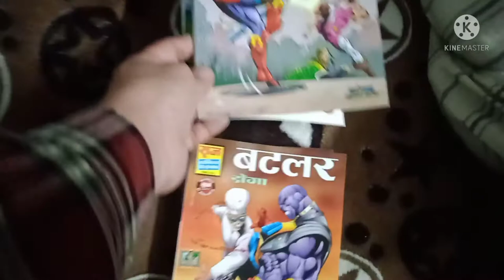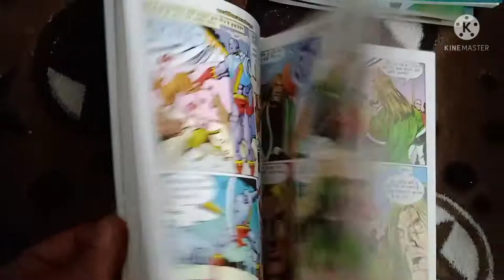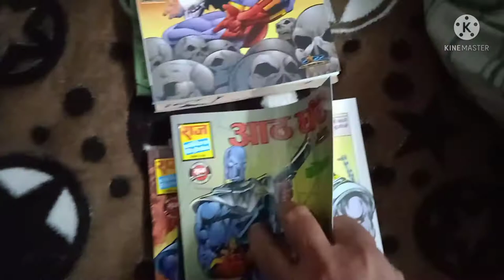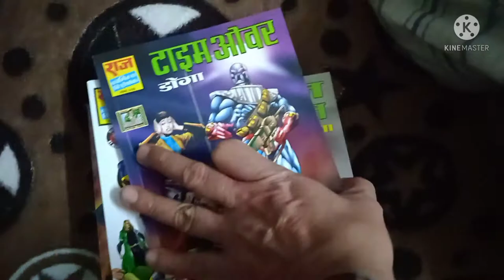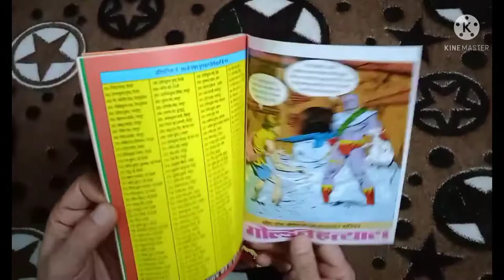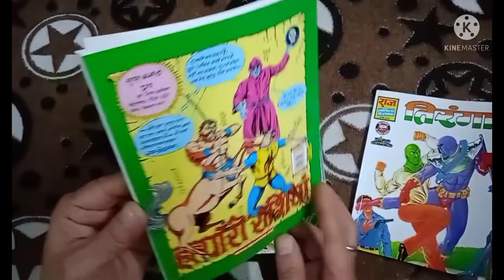rajcomics unboxing doga SPCL set 2 & 3 first look & view by comicsinfo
Hello comics friends,
Namaskaar,
Comics Info youtube channel ke is video me aap raj comics by manoj gupta dwara prakashit rajcomics unboxing doga SPCL set 2 & 3 first look & view by comicsinfo series ka first view and look dekhegen.
Agar apka koi bhi sawal ya sujhav hai to aap humein per likh kar ya comment kar ke poochh sakte hain.
Mera aap sabhi se vinamra nivedan hai ki aap mere is channel ko like subscribe aur jyada se jyada logon tak share Karen jisse hume comics review aur unboxing ke video banane ka

motivation mil sake.
App sabhi comics offline bhi hume whatsapp no. per request kar ke ya mobile no. per call kar ke bhi mangwa sakte hai.
Dhanyawad,
Aapka Dost
Rajeev Kapoor

COMICS INFO
comics info

fighter toads set 2
raj comics by Manoj Gupta
doga spcl set 2
doga spcl set 3

Fighter toads series set 2
fightertoads set 2
Raj comics unboxing view by comicsinfo fighter toads set 2

raj comics unboxing
raj comics
comics unboxing

kobi bheriya
super commando dhruv
raj comics in hindi
indian super heros
indian comics
inspector steel
comics review
sanjay gupta
KH VLOG
SAB KUCH SINGH
raj comics dhruv
raj comics unboxing
raj comics
KHATARNAK DOGA
#786 doga raj comics
sher ka bachha
aath ghante
doga maar
time over
bombay dying
kaal aur doga
kaal aur kaali
paisa phek tamasha dekh
suraj doga ban
comics unboxing
fighter toads

Our privious video link:

Raj Comics old and new complete sets review and unboxing at a glance |Comics Info|

|Manoj comics| |hawaldar bahadur set-7|complete unboxing and review by # Comics Info|

|Anthoney | Maharavan Bankelal CE | Big size set - 4 Raj Comics unboxing and review by # Comics Info

|Samrat,Maine Maara Dhruv Ko CE|Big size set 4.5 and 5|raj comics unboxing & review by Comics Info

|Wriddh Warrior Doga series|Raj Comics by Sanjay Gupta|comics unboxing & review by Comics Info
link

|Express Way Doga series|Raj Comics by Sanjay Gupta|raj comics unboxing & review by Comics Info

link

|Raj Comics| Parmanu set - 1 | first view by Comics Info

link

|Betaal, Mandrake & Flash Gordon | new comics view by Comics Info

link

|Amar Prem series set| Raj Comics by Sanjay Gupta| First look and view by Comics Inf

link

raj comics unboxing sarpdwand nagraj pitthu garm bankelal set first look & review by#Comics Info

raj comics unboxing uttar maharaavan bhokal set first look & review by#Comics Info

link

Raj Comics Unboxing Pret Uncle Super Big sized bhokal series first look & review by#Comics Info

link

RajComics Unboxing Draculaset Fightertoads Super sized origin set first look & view by#ComicsInfo

link